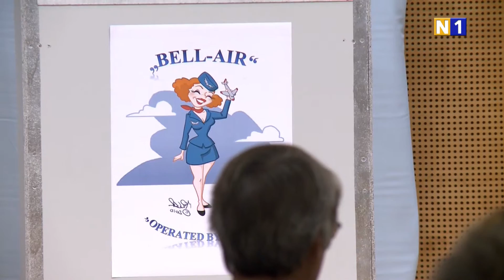Gabi Stur-Ensemble in Wiener Neudorf